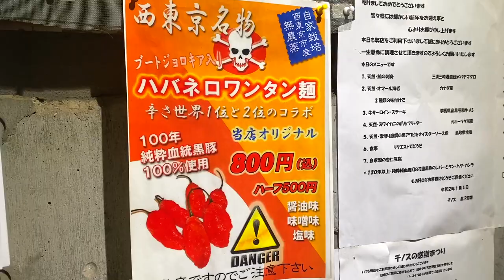西東京市の激辛名物『ハバネロワンタン麺』に挑戦してみた結果.....。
【チャプター】
00:00 オープニング
00:36 激辛メニュー紹介
01:51 頂きます！
05:53 辛さレベル発表
06:07 本日のお便り

【今回のお店】
チノス
東京都西東京市谷戸町3-23-18

【激辛大学】←サブチャンネル